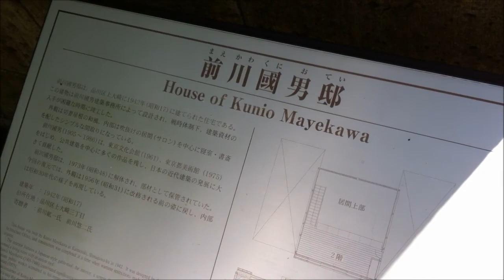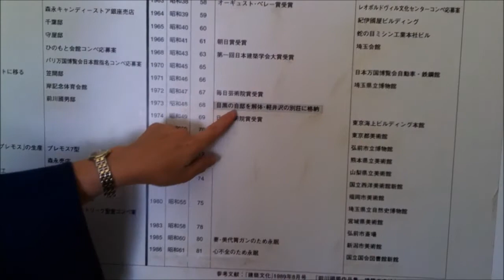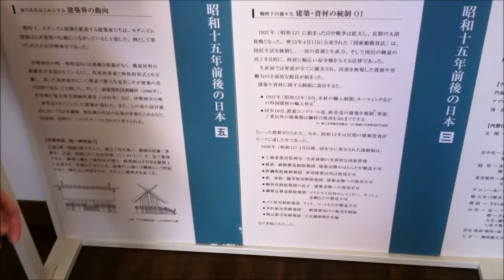Edo-Tokyo Open-air Airchitectual Museum 江戸東京たてもの園 Part 2 (10.2.2010)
It was such a wonderful place! Many nice buildings were there, I loved the atmosphere. I'm not sure if it'll make a dating-out place though!

But I could spend whole a day there.

URL The closest station to this place is JR 武蔵小金井駅 (Musashi-koganei station). It'll take about 30 minutes on foot, but you can take a bus.